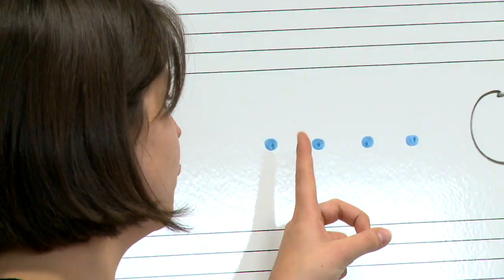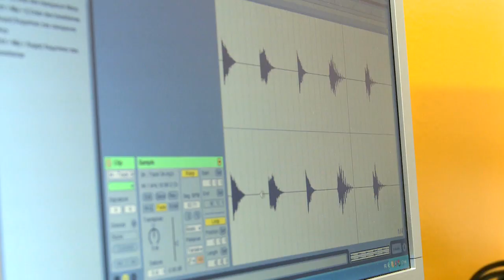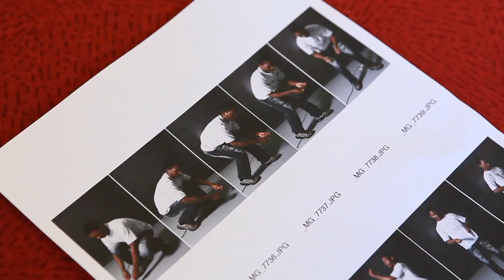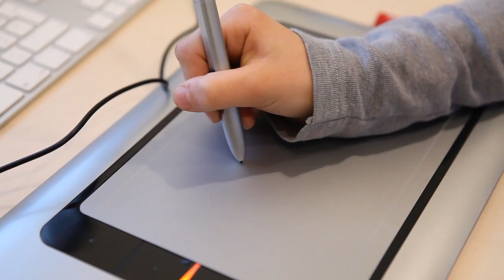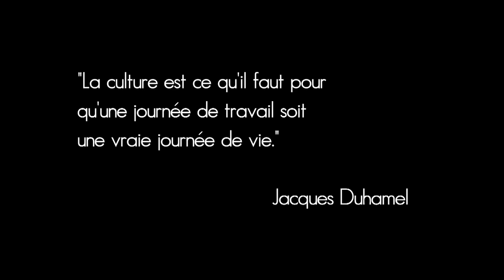Vitré Communauté : le choix de la culture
Le centre Jacques Duhamel est au coeur de la politique culturelle de Vitré communauté.